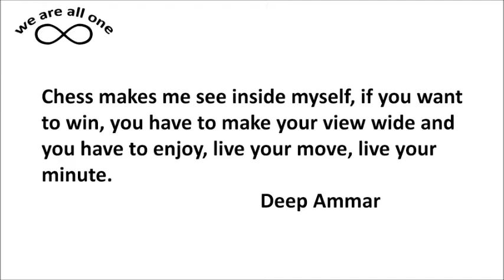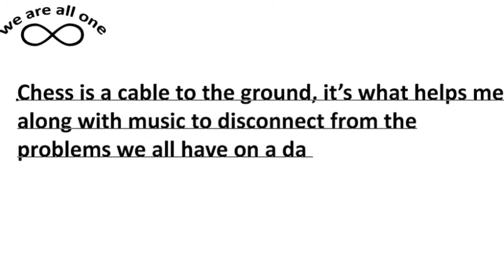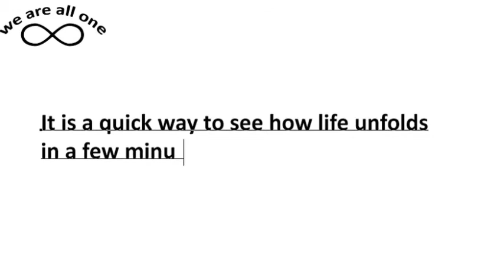BEST CHESS QUOTES (YOUR CREATIONS)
If you are tired of authorities and philosophers then this is the right place for you, because we know that your opinion is worthy, and here's what you said about chess.

0:22 - Because you play and you say
0:28 - Chess makes me see inside myself, if you want to win, you have to make your view wide and you have to enjoy, live your move, live your minute.
                                            Deep Ammar
 0:59 - Chess is a love story that can only be understood by chess players. That’s the main reason some people find chess not very interesting.
                                     Thobileng Mpiko
1:29 - Chess is a cable to the ground, it’s what helps me  along with music to disconnect from the  problems we all have on a daily basis and helps me get closer to my eldest daughter.
                                          Caroff Fernando
2:06 - It is a quick way to see how life unfolds in a few minutes rather than waiting a lifetime.
                                   Garcia Carlos
2:31 - Tell us what do you think about chess and thank you for watching.

Here are more of best chess quotes by you:
You have to know your opponent‘s plan before you set up your own plan.
Daiy Karwan Ahmed

Chess takes me into a different world and I just see life through the board.
 D‘Arc Veronika

Chess is a labyrint created by your own patterns.
Dimoski Zarko

Chess is like life, you can loose or you can win, anyways you need it.
Dominquez Angel

It's full with chess quotes like in this video 📖

For the end one not best but funny chess quote:
Arguing with idiots is like playing chess with a pigeon.. No matter how good you are, the bird is going to s**t on the board and strut around like it won anyway.